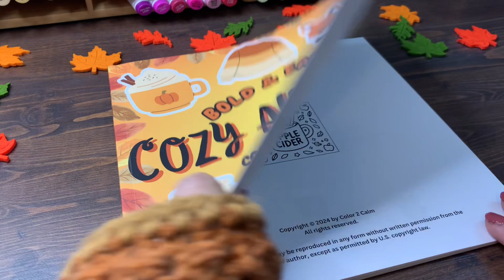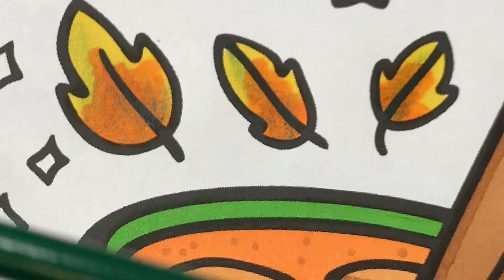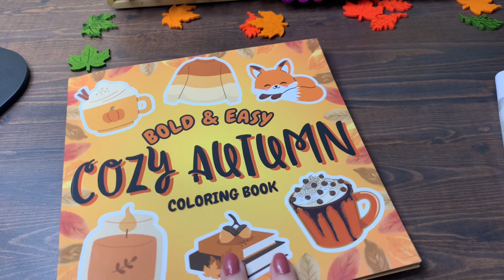Cozy Up With This Fall Coloring Session 🍂📚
Join me for a blissful afternoon of coloring art therapy designed to melt away stress and anxiety! Today, I chose to brighten up my day with a page from Bold & Easy Cozy Autumn, despite the warm weather! I absolutely adore this season, and my go-to fall drink is a delightful warm spiced apple cider - what's your favorite cozy beverage to sip on during autumn? I'd love to hear from you in the comments!

The Book
Ohuhu Brush Tip Alcohol Markers
Kalour Colored Pencils

I color to soothe my nerves, clear my mind, and kick anxiety to the curb. I'm thrilled to share this journey with all of you!

Craving SATISFYING & RELAXING content?